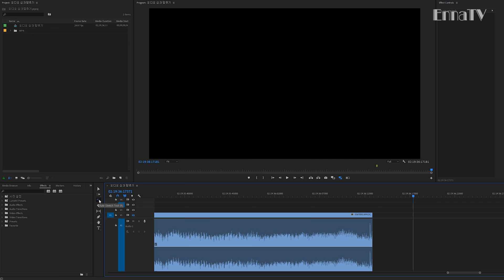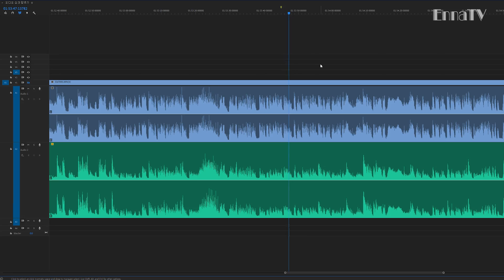[Eng] 오디오 싱크 딜레이 고치는 방법 (How to Fix Long Audio Sync Delay) in 프리미어 프로(Premiere Pro)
Check CC for English Sub (right down - PC, up right - Mobile)

제품 리뷰를 원하는 분은 연락주시기 바랍니다.